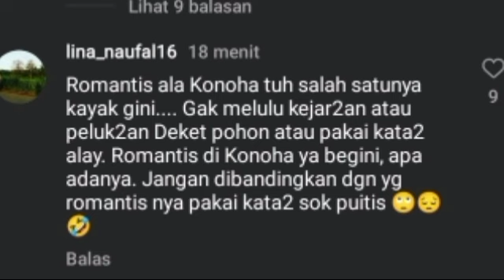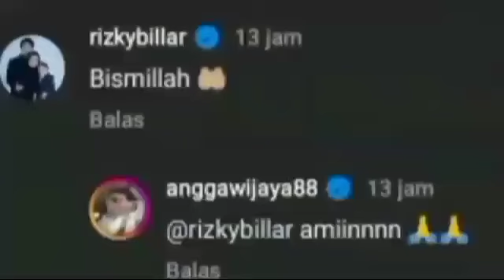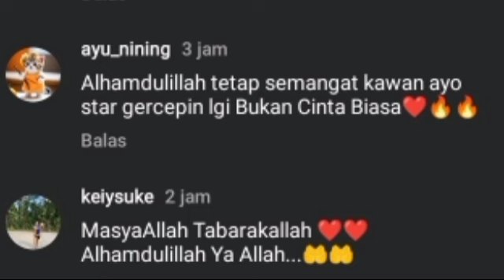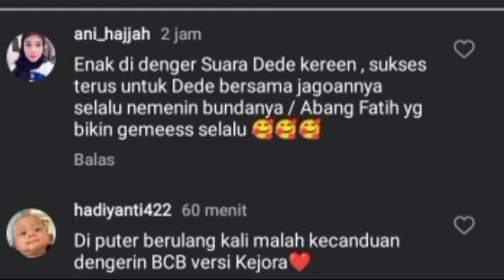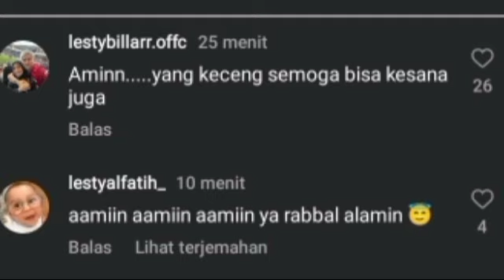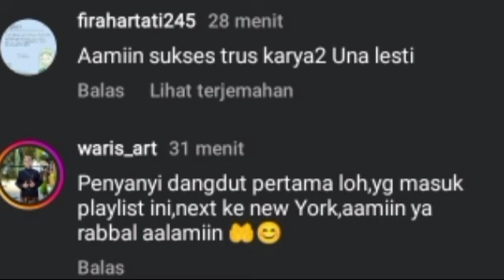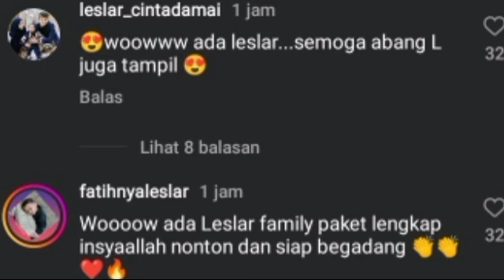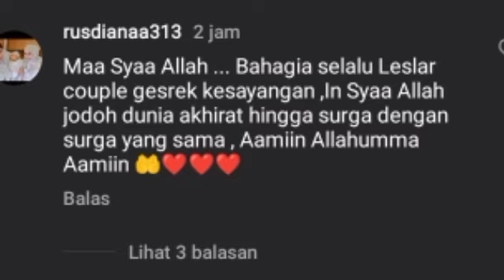BISMILLAH LANCAR ! LESTY DISINI KABAR DARI YENDRI SOAL LESLAR & LESLAR BIKIN BAPER DI GULE DAUL